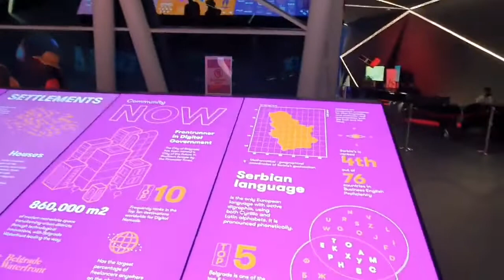Dubai Expo 2021 - part 6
U šestom dijelu mog video obilaska Expo-a u Dubaiu uspio sam da pronađem štand Srbije koji me dizajnerski prilično iznenadio 😃